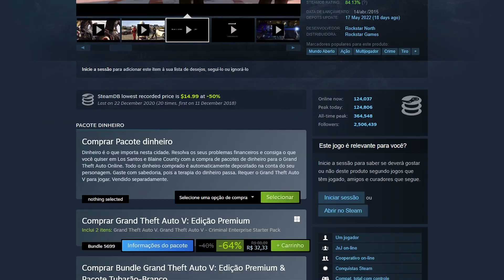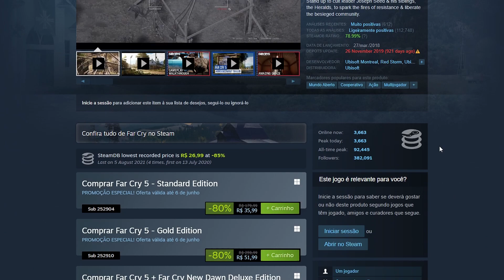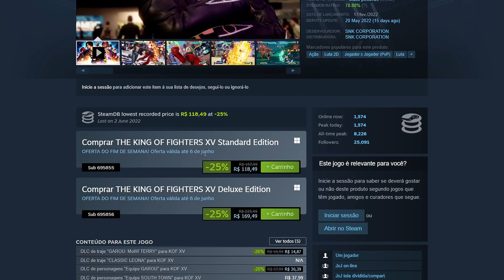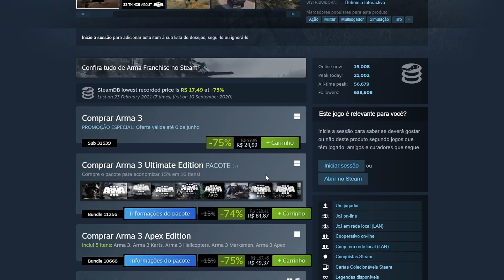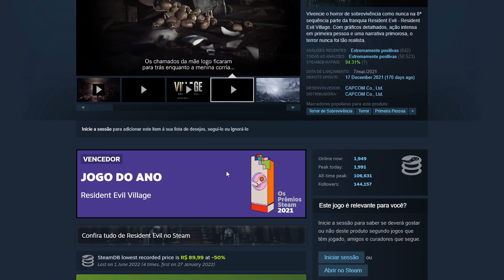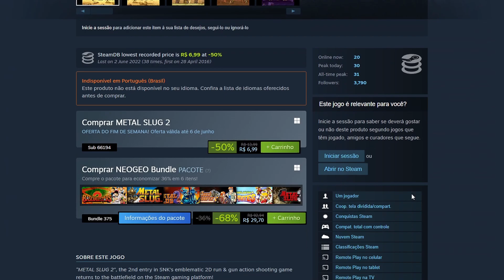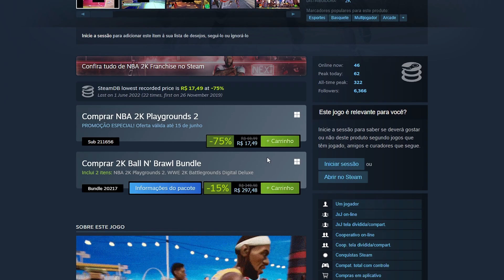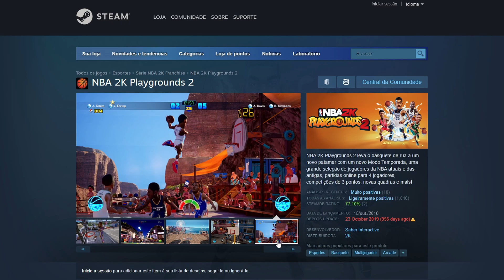OPA!!! MUITOS JOGOS BARATOS em PROMOÇÃO na STEAM! (PC)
Temos os melhores jogos baratos em promoção para o PC através da Steam, são jogos bons por um preço baixo, além de vários jogos AAA com menores preços históricos.

00:00 Introdução
00:34 JOGOS BARATOS NA STEAM
07:02 Considerações Finais